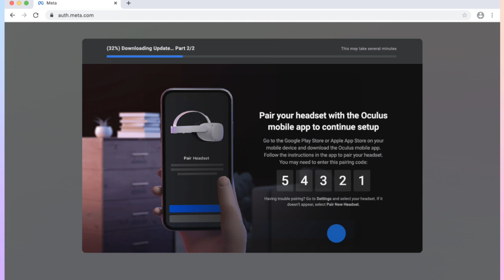XR Access Stories: Jesse Anderson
Jesse Anderson, an assistive technology specialist, shares his experience with early iterations of VR and the barriers that blind people face in accessing it today.

You can reach Jesse at @IllegallySighted or via LinkedIn or Twitter (@BGFH79).

Thank you to interviewer Ann Burke and editor Vocal Lens Productions.